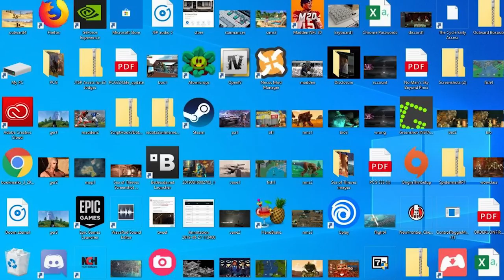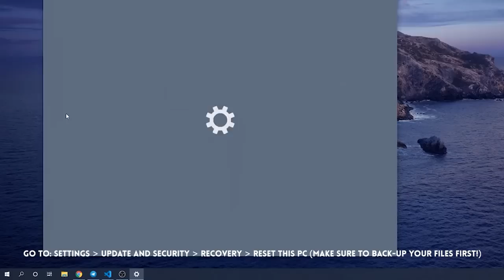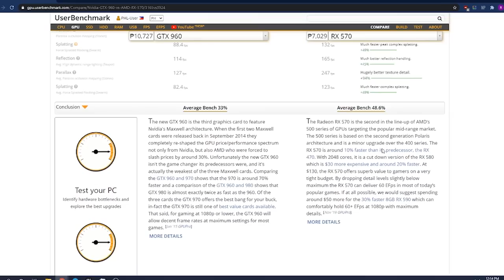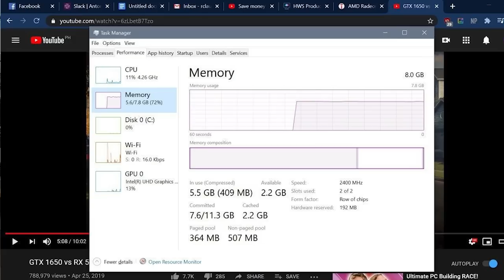Para Bumilis ang Computer - Pero Magaan sa Bulsa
Budget friendly ways to speed up your computer. Some are free, some will cost you (a little).
If your computer feels slow here are some cheap ways to put some pep back into it.

YT members got advanced notice of all our stock 👨‍💻

Episode 70x38x20 - Cheap ways to speed up your computer